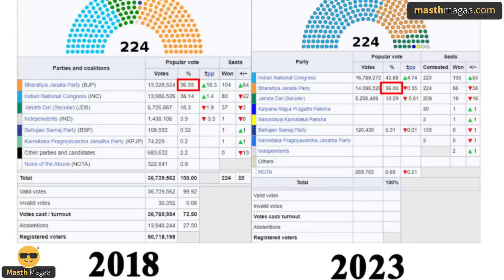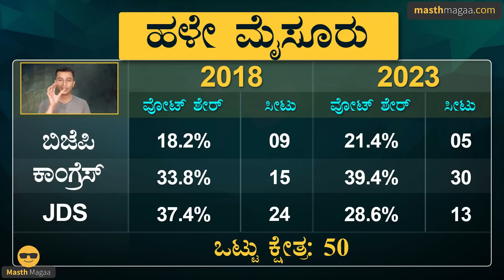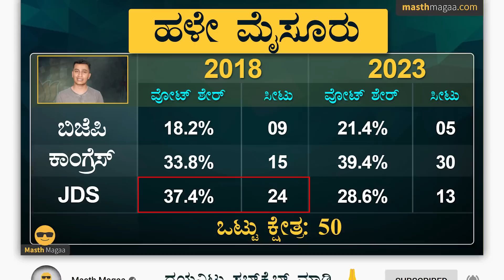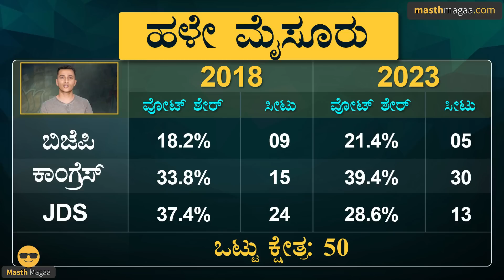ಬಿಜೆಪಿ ವೋಟ್‌ನಲ್ಲಿ ಏನು ಚೇಂಜ್‌ ಇಲ್ಲ ಆದ್ರು ಸೀಟ್‌ ಯಾಕೆ ಕಮ್ಮಿ? | JDS BJP Vote Share | Masth Magaa | Amar